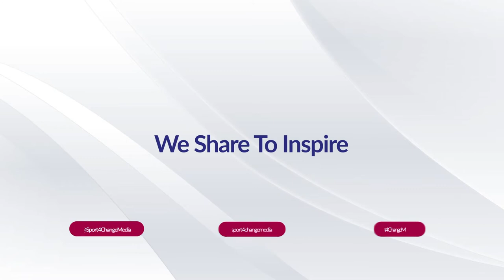Sadini Btissam (MOROCCO) vs Hasnaoui Boutheina (TUNISIA) || Female Kumite -61 KG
We are uploading all videos of African Karate Championships 2018 held in Kigali - Rwanda from the 28th of August 2018 to the 02nd of September 2018.

"Sport4Change Media is leveraging the power of sport and media to change our planet for the better through our unique content."